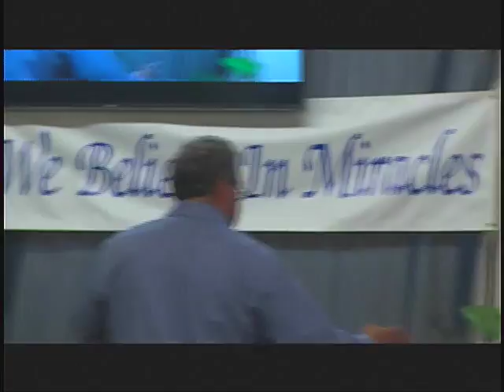Ayuda idonea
This video is about antonio